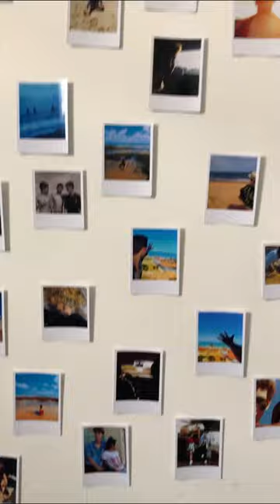sticking polaroids on the wall